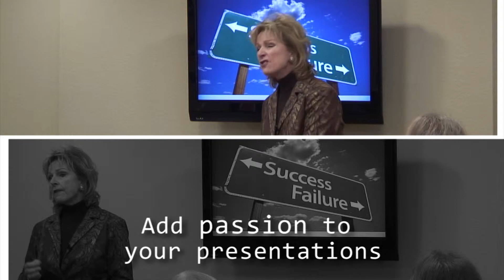Rena Romano, Speaker and Coach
Rena Romano can help you take your presentations from boring to brilliant! Don't give a boring speech, let Rena help you 'wow' them every time. Rena is the former Toastmasters President as well as an author. Be sure to visit her website to learn more about her today.